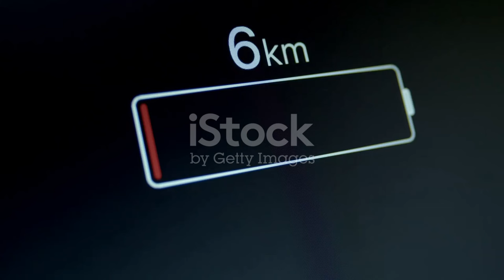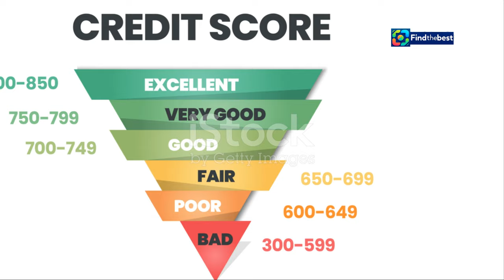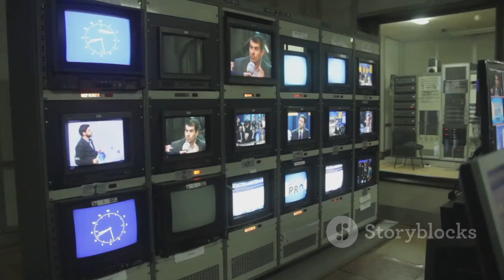`The Traitors` Wins Big! Outstanding Reality Competition Program at the 76th Emmys!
100 %

 &amp;#39;The Traitors&amp;#39; wins Outstanding Reality Competition ...:https

In this exciting video, we celebrate the incredible win of *The Traitors* at the **76th Emmy Awards**! 🏆✨

Join us as we dive into the highlights of the night, featuring host **Alan Cumming** in his stunning tartan kilt, and hear his heartfelt acceptance speech! 🙌💖

📺 *The Traitors* has made history by winning the **Outstanding Reality Competition Program**, marking *Peacock's* first-ever top program victory at the Emmys! 🎊👏 Alan expressed gratitude to the passionate fans and the television academy, making this moment even more special!

Get ready for behind-the-scenes insights, memorable moments, and all the excitement from the Emmys!